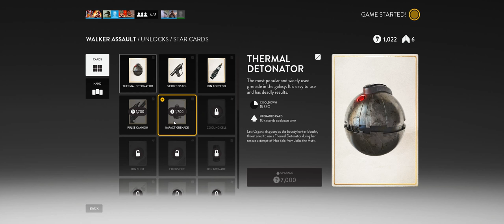Star Wars Battlefront + Part 9 + Walker Assault on Forest Moon of Endor + cts crew